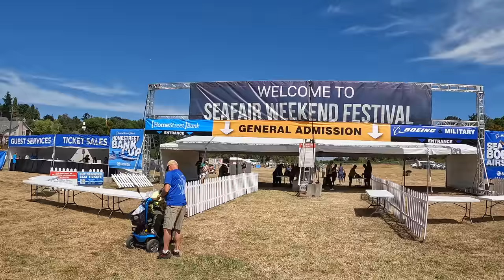Seafair 2023 - Seattle's best summertime festival - boat races and airplane shows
Seafair is a popular Seattle festival held the first weekend in August on Lake Washington. It has the popular festival foods and booths, but the biggest highlights are the Hydroplane boat races and the airplane shows. From stunt planes and incredible aerial maneuvers to mock rescue operations to just showing off vintage planes with flyovers from B-17 and B-25's. Some of the most important American planes during WWII.
The impressive trick pilot early is Brad Wursten. The incredible group of Navy pilots at the end are the famous Blue Angels.
Seattle has long been one of the world's great airplane cities with Boeing being from here.

0:00 Vendor area
2:05 Hydroplane boats
3:11 airplane and helicopter show starts
7:12 The Blue Angels
15:00 Photos I took of the Hydroplanes and airplanes